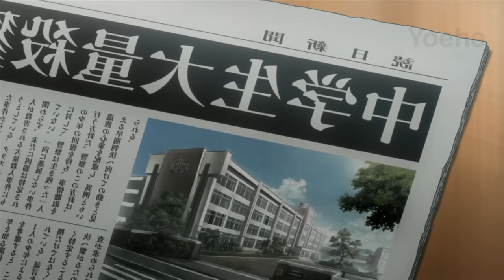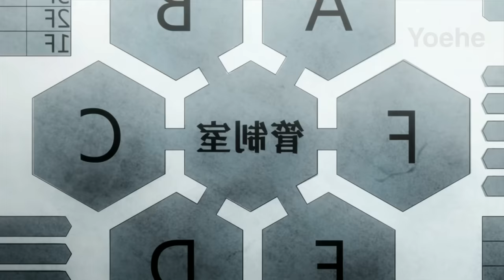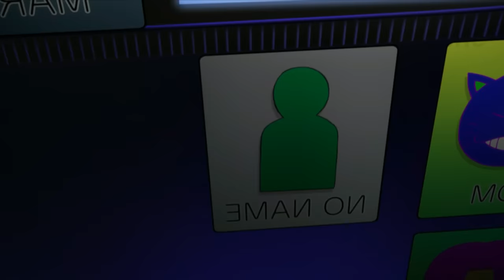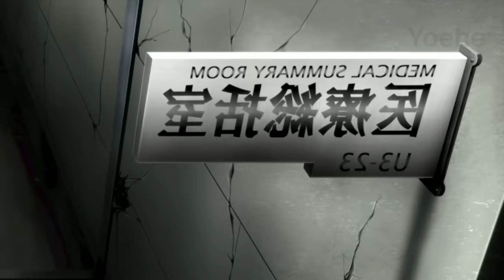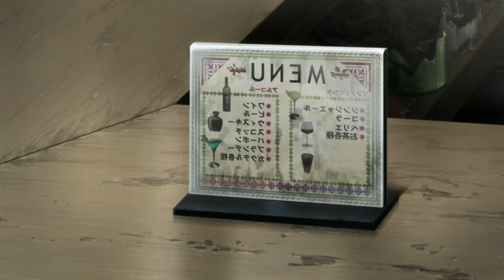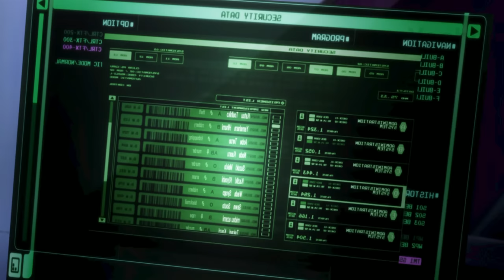Falsely Accused Boy is sent to Prison & Forced to Battle Cellmates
A story about a poor boy who was falsely blamed. finding he possesses the power of the strongest blood art Demon & revenge.
Anime Recap